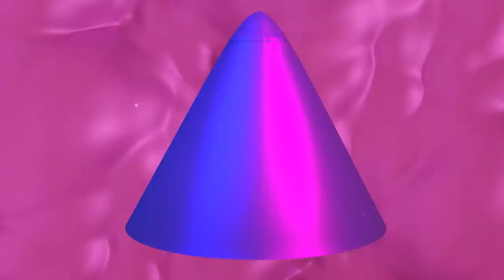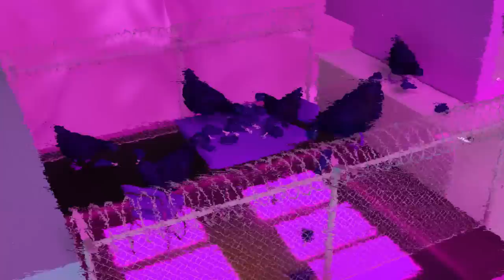Sophie Fay - Reborn (official visualizer)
Sophie Fay - Reborn (2018)
"The house in the animation for “Reborn” is an extended metaphor for my “glitter” state of mind. Different rooms that you get to enter are my feelings; so it is a pure representation of myself. As Sophie Fay, I feel like the story is inverted: it starts with the house and everything else falling apart in pieces to something constant and defined.

The cherub represents my rebirth as an artist. I figured out that nobody is totally perfect, so those unearthly beings inspire self-improvement and motivation.

PS WARNING!
Don’t watch this video if you’re vegan!"

SOPHIE FAY

Lyrics: Sophie Fay
Animation director: Cat Owens (IG @ versaceversace_firecrotchy)

Production: Mark Evich
Recorded at Miki Rooney's Studios, New York